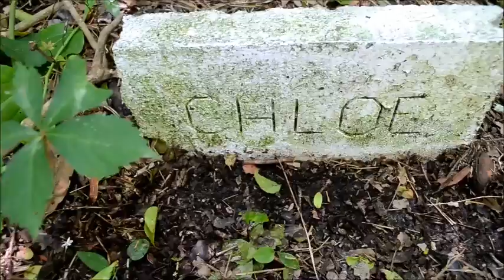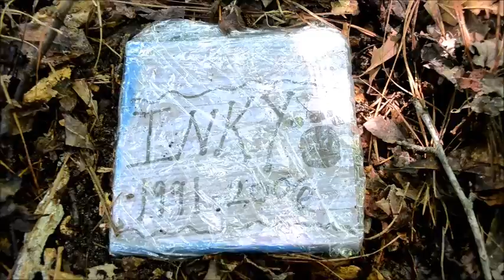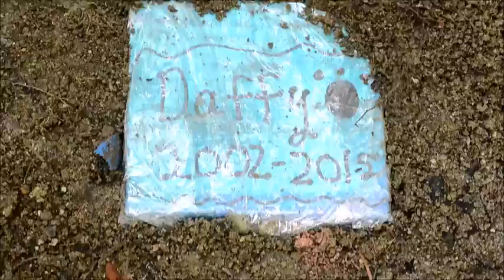Pet cemetery!!!!!!!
In this episode you will take a walk with me in my pet cemetery and Krissy is mad at me for Jacks death and her hair becomes a frizzy mess!